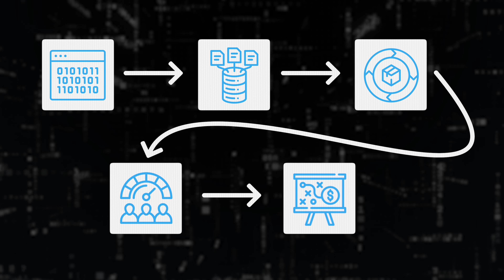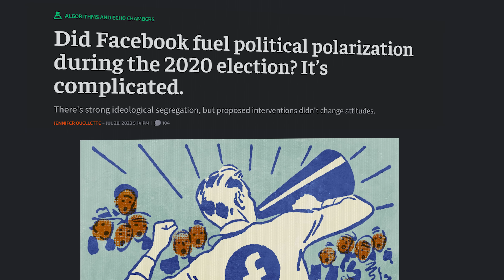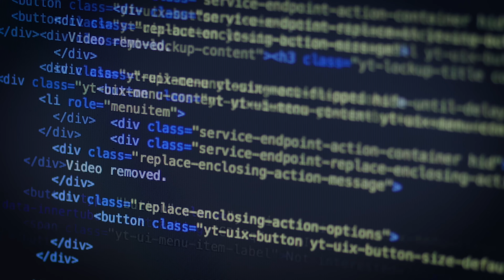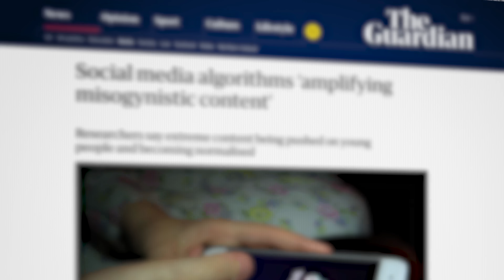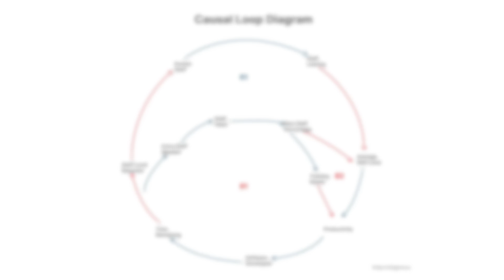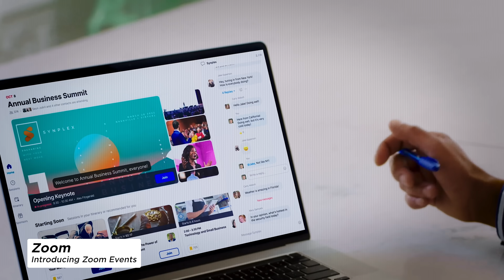Why Systems Thinking Is the Most Powerful Tech Skill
Most people think the best way to level up in tech is to learn a new language or framework.

But what if the real game-changer… is learning how everything connects?

In this video, we break down systems thinking—a powerful skill that helps you zoom out, map complexity, and anticipate second-order effects across software, AI, cybersecurity, and climate tech. 🌍💻

You’ll learn:

What systems thinking actually is (with real-world examples)

Why AI, climate tech, and cybersecurity demand it now more than ever

How it makes you more employable and helps you see around corners

Simple ways to build this skill (no degree required)

From cascading bugs in backend systems to feedback loops in recommendation engines—tech is a system. If you can see the whole map, you’ll design smarter solutions, avoid catastrophic mistakes, and stand out from the crowd.

🎯 Whether you’re an engineer, product manager, founder, or curious builder—this might be the skill that changes how you think.